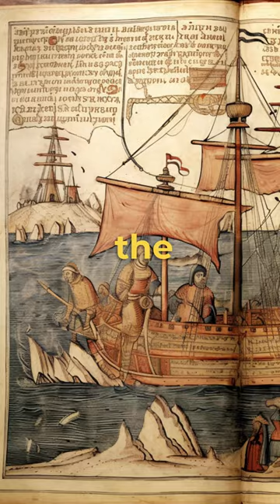☠️ Secrets of the Legendary Dead Bishops Treasure 🏴‍☠️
Unearth the captivating 14th-century saga of the Dead Bishop's Treasure! Join us on a thrilling journey back in time as we reveal the extraordinary tale of a French bishop's vast wealth, plundered by pirates and coveted by none other than Pope Innocent VI. Discover the secrets of the São Vicente ship, the daring pirate captains, and the fate of this enigmatic treasure. Delve into history's treasure trove with us today!